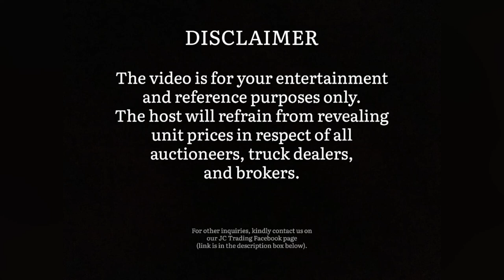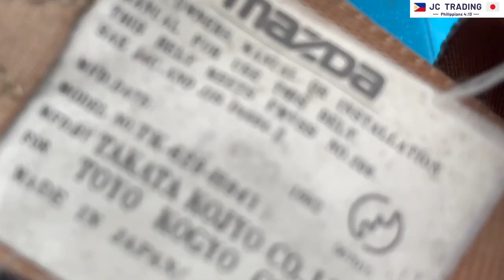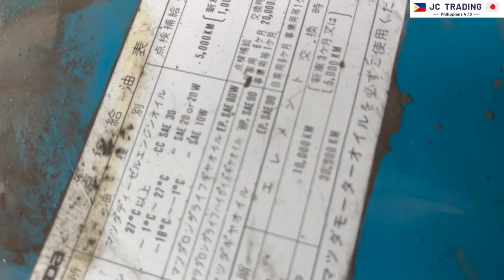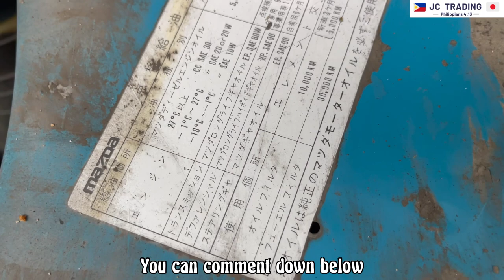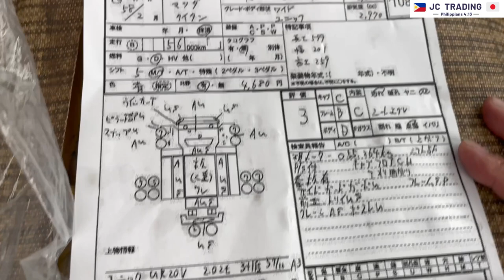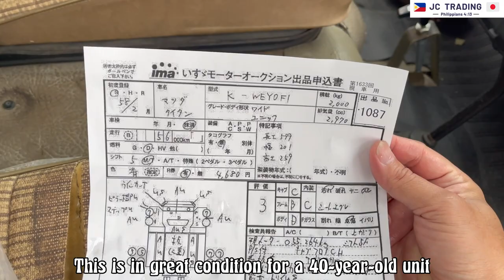YEAR 1982 MODEL MAZDA TITAN BOOM TRUCK | INSPECTION BEFORE AUCTION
God bless!